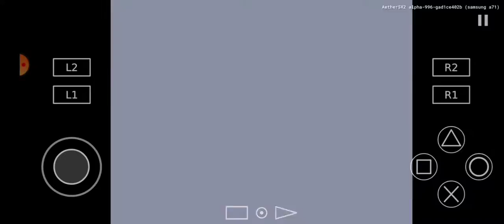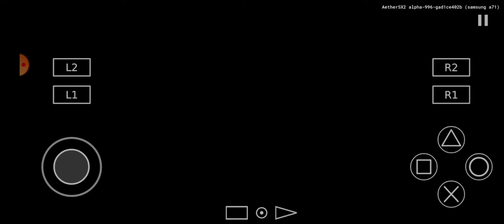Yu Yu Hakusho Forever Kurama vs Hiei